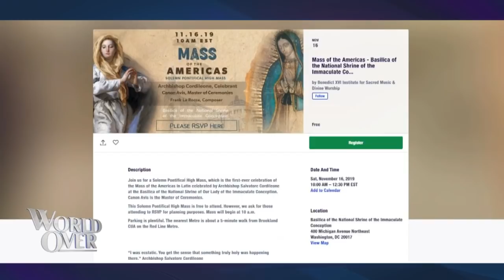World Over - 2019-11-07 - Most Rev. Salvatore Cordileone with Raymond Arroyo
MOST REV. SALVATORE CORDILEONE, Archbishop of San Francisco gives us a preview of the US Bishops’ Fall Meeting and a special, traditional Latin Mass he’ll be celebrating on November 16th at the Basilica of the National Shrine of the Immaculate Conception in Washington, DC.